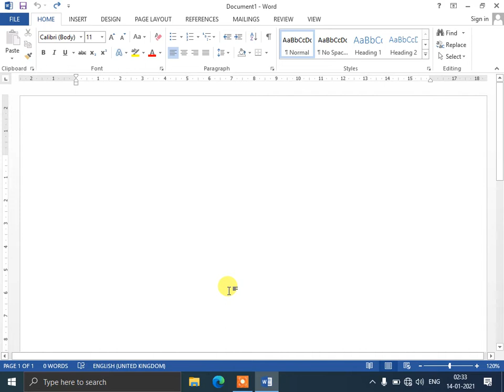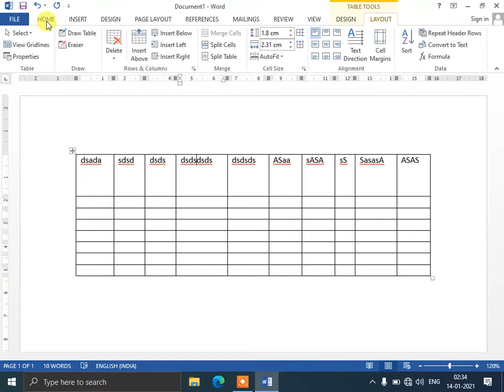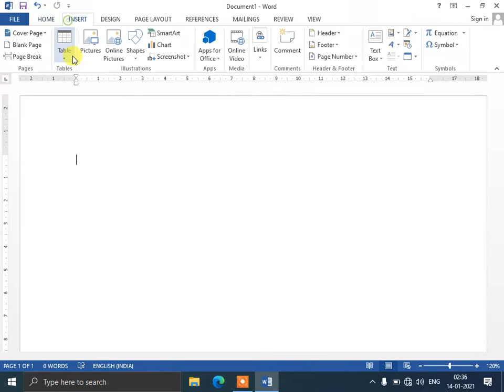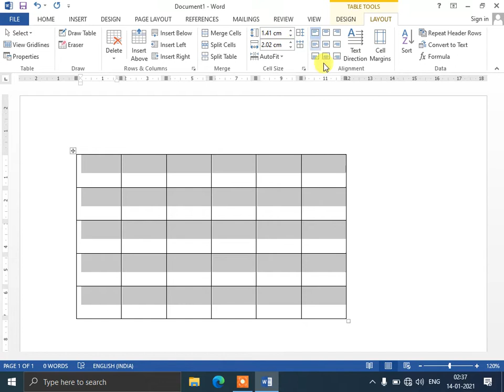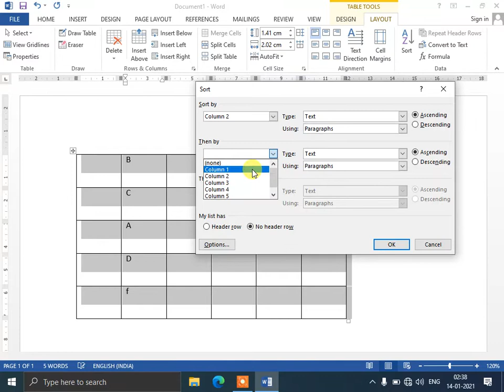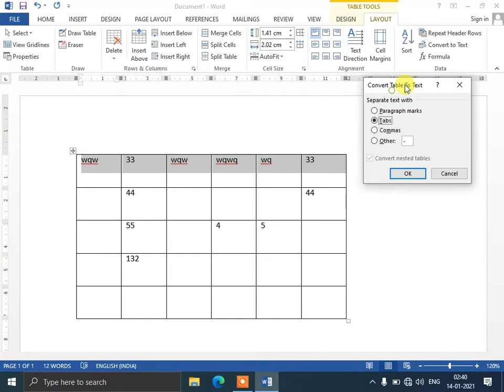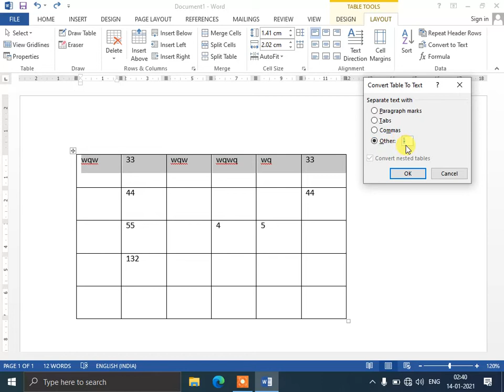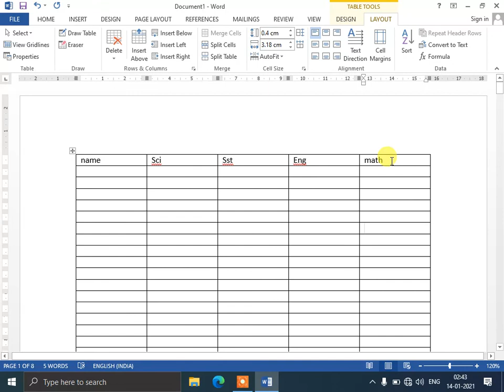Microsoft Word insert Table menu part 2 | how to use table tools in word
Microsoft Word insert Table menu part 1 | how to use table tools in word
how to use table menu
table
draw table
split table
merge table
split cell
merge table
data in table

this video education perpous only
we provide knowledge only
any kind of mistake please comment